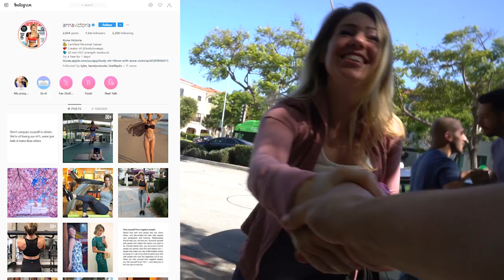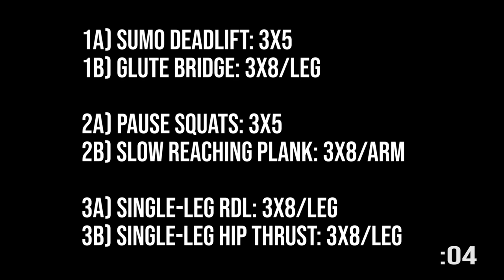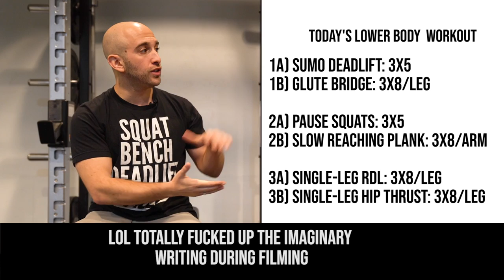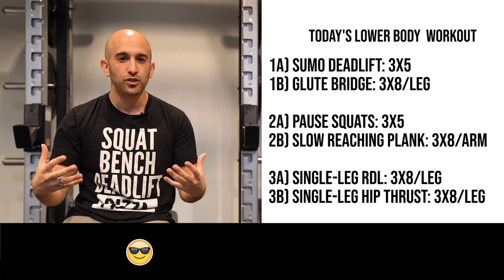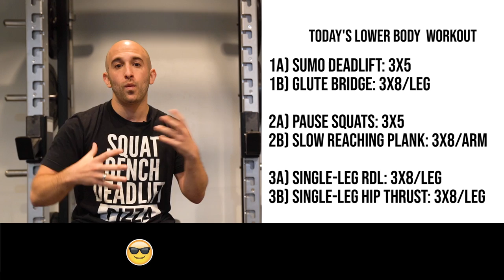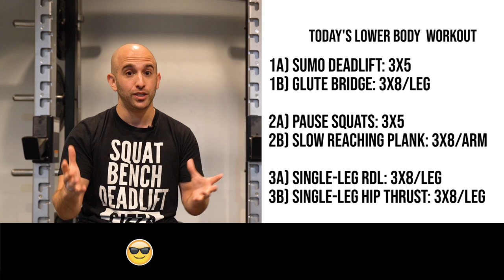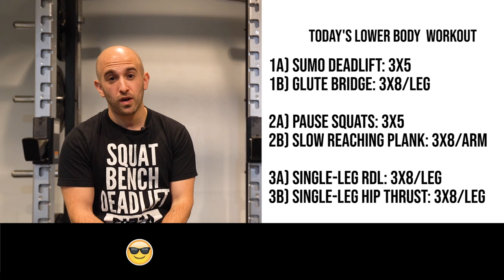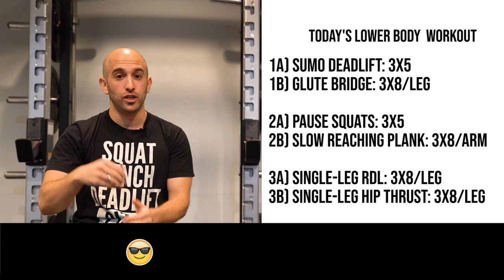DEADLIFT WORKOUT FOR STRENGTH & GLUTES | Coffee with Jordan 006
DEADLIFT WORKOUT FOR STRENGTH & GLUTES

--Time Stamps--
0:00 - Etiquette for Talking on the Phone in the Bathroom
0:36 - Recap of the Day
3:10 - Full Deadlift Workout (SCREEN SHOT TO SAVE AND USE)
3:33 - Deadlift Workout Tip (Elbow Position)
6:01 - Deadlift Workout Tip (Breathing Pattern)
7:42 - Pause Squat Instruction
8:20 - Hip Pain While Squatting? Watch This
9:15 - Reaching Planks for Core Strength
10:08 - Single-Leg Romanian Deadlift Instruction
11:44 - Single-Leg Hip Thrust Instruction
13:15 - FULL DEADLIFT WORKOUT EXPLANATION (I go through the entire deadlift workout and outline the entire process behind the design of this deadlift workout.

But listen.

-J